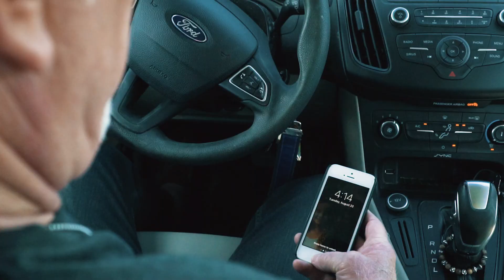Storytellers - Mike Mcgrath